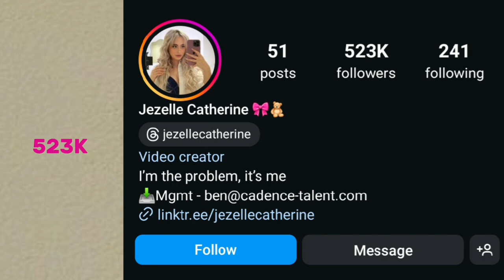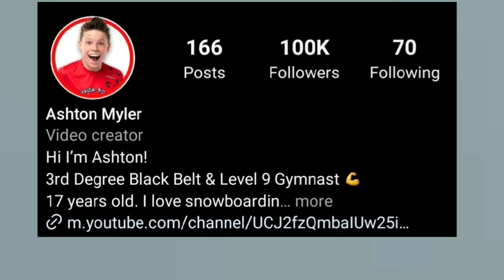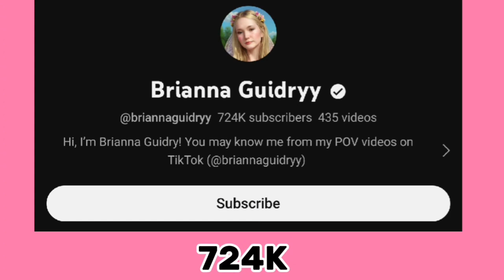Ashton Myler Vs Jezelle Catherine Vs Brianna Guidry Lifestyle Comparison In 2024🌟